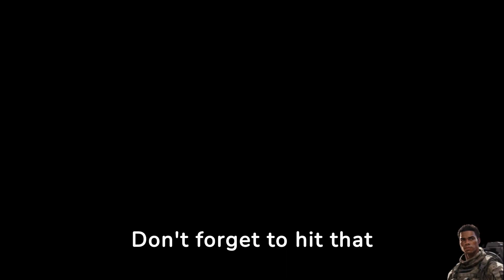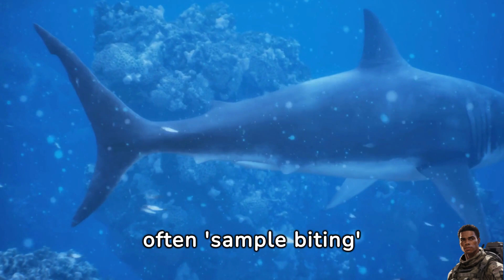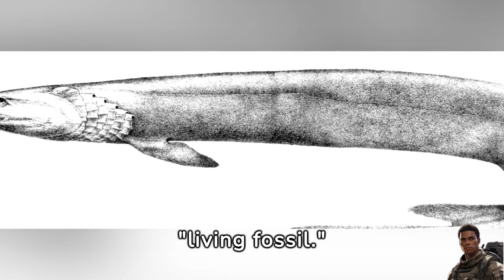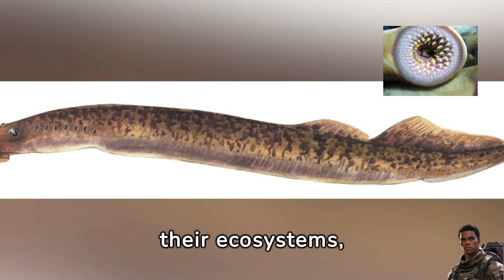Surprising Ocean Creatures: Top 25 Revealed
🌊 Dive deep with Sergeant Facts in 'Operation Ocean's Guardians: Deciphering the Depths'! Join us on a thrilling mission to uncover the hidden secrets and survival strategies of the ocean's 25 most formidable creatures. From the stealthy Great White Shark to the mysterious Dragonfish, we're exploring the uncharted territories of our planet's largest habitat. 🦈

🔍 Get ready for an underwater adventure filled with fascinating facts, stunning visuals, and heart-pounding encounters. We'll bring you face-to-face with the ocean's most elusive and powerful inhabitants, revealing their unique adaptations and roles in the marine ecosystem. 🐟

Don't miss out on our latest expeditions into the unknown realms of our blue planet. 🌐

Together, let's dive into the depths of marine discovery and appreciate the wonders of our ocean. 🌟